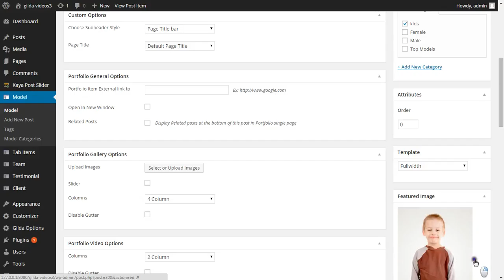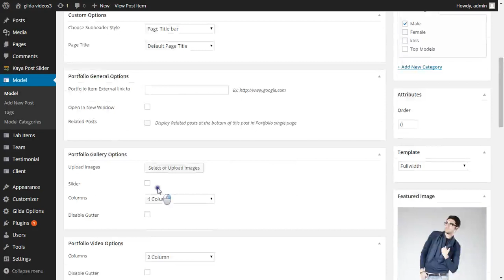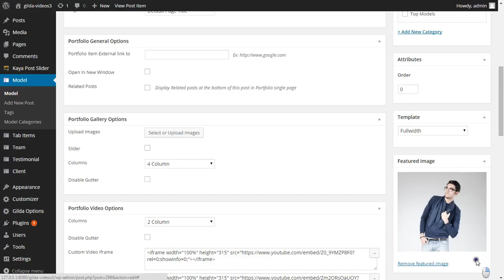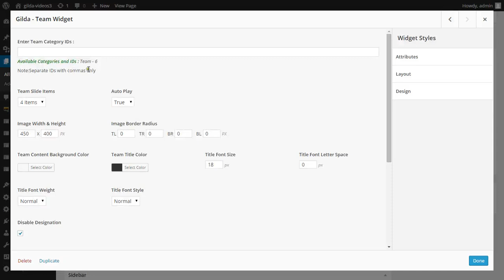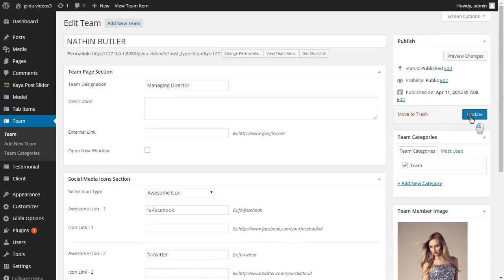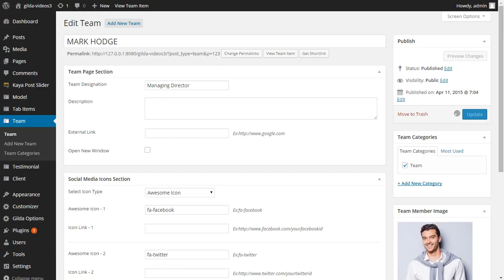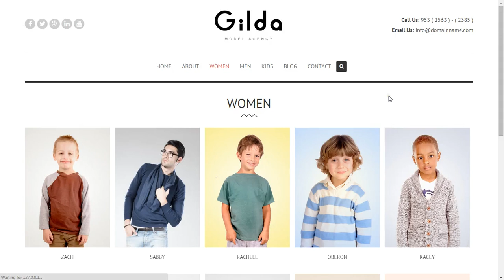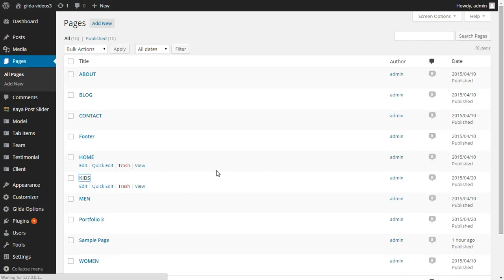Gilda - Adding Images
This video shows you how to add images after importing one click demo content.